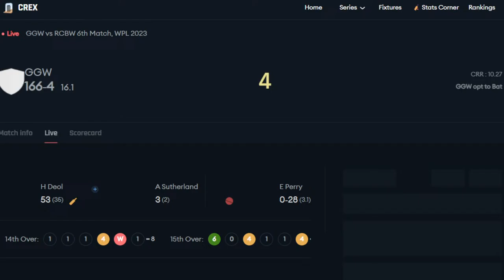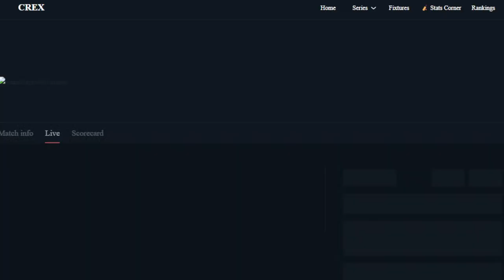RCB W vs GGW Live Score & Commentary | WPL 2023 Live | Royal Challengers Bangalore vs Gujarat Giants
Preview: It's still early days in the maiden season of the Women's Premier League but teams already are falling behind the eight-ball. Such is the nature of this five-team event - fixtures come thick and fast, and so does the need to accumulate points quickly.

In that endeavour, Gujarat Giants and Royal Challengers Bangalore have made a stuttering start. Gujarat, unfortunately, found two of the most daunting ways to lose a T20 game - a thorough humiliation in the tournament opener and a late heist that nicked two points from their grasp. But as the gruelling schedule dictates, there's seldom time for a lengthy introspection. The team remains hamstrung by uncertainty over the availability of regular captain Beth Mooney, but they will take the spirited performance in their second game as a form of respite and optimism moving forward.

RCB, meanwhile, grapple with balance issues. In their first game, their bowling let them down, albeit on a belter of a track in Brabourne, where Delhi Capitals amassed 223/2. In the second, they chose to bat first and didn't do enough justice to the decision.

Wednesday presents an opportunity to stem the rot and get off the mark or risk being in a free fall, which to say the least doesn't bode well in a swiftly-moving tournament such as this.

Gujarat Giants Squad: Sabbhineni Meghana, Sophia Dunkley, Harleen Deol, Annabel Sutherland, Sushma Verma(w), Ashleigh Gardner, Dayalan Hemalatha, Sneh Rana(c), Kim Garth, Mansi Joshi, Tanuja Kanwar, Monica Patel, Ashwani Kumari, Hurley Gala, Shabnam Md Shakil, Georgia Wareham, Parunika Sisodia

Royal Challengers Bangalore Women Squad: Smriti Mandhana(c), Sophie Devine, Disha Kasat, Ellyse Perry, Heather Knight, Richa Ghosh(w), Kanika Ahuja, Shreyanka Patil, Megan Schutt, Renuka Thakur Singh, Preeti Bose, Erin Burns, Komal Zanzad, Indrani Roy, Sahana Pawar, Poonam Khemnar, Asha Shobana, Dane van Niekerk

Score: Crex.live